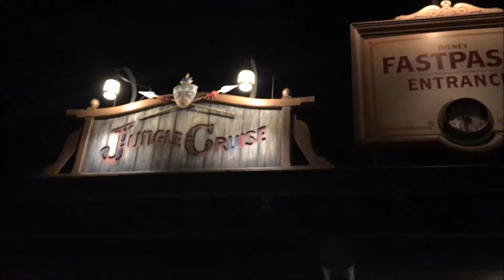Magic Kingdom Jungle Cruise On-Ride 10/16/17 (No Copyright)